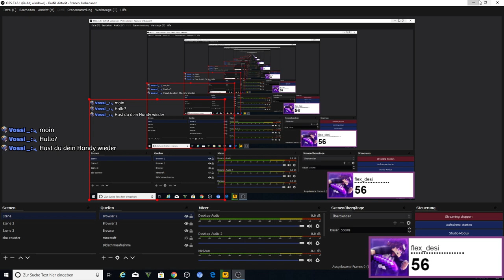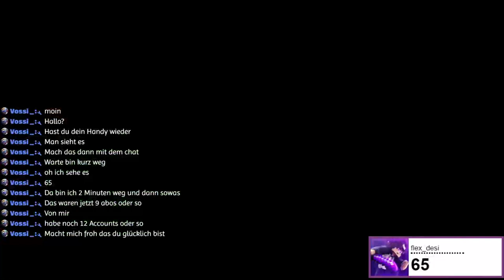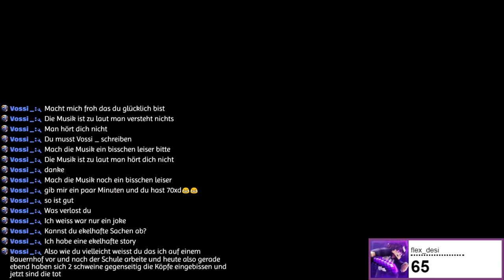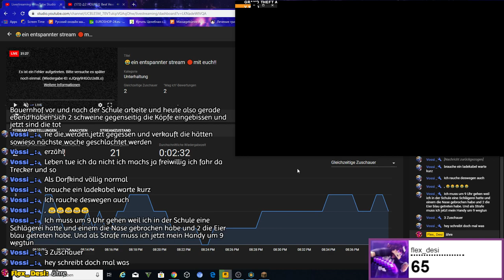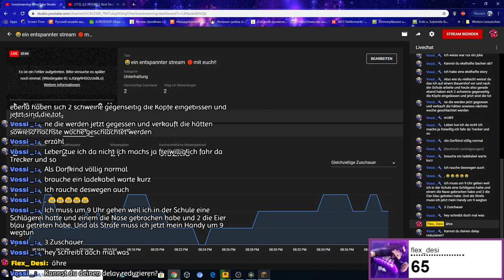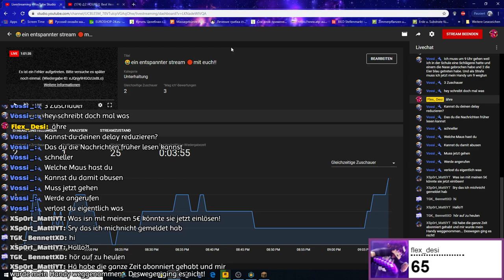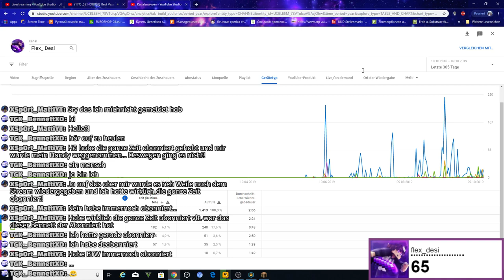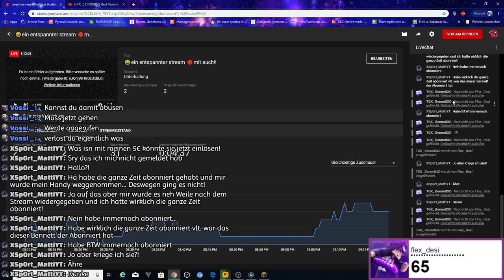😂ein entspannter stream 🔴mit euch!!